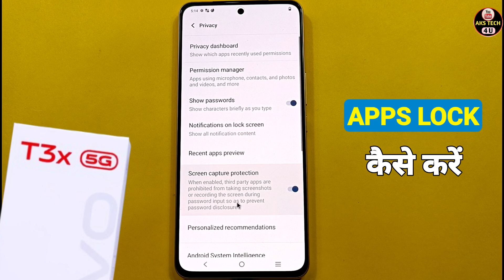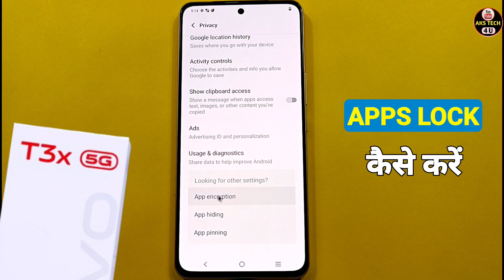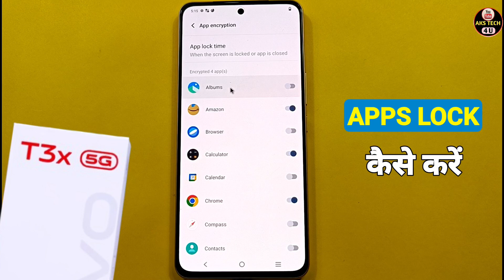How To Apps lock in Vivo T3x 5g | Vivo T3x 5g में App lock कैसे करें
AksTech4u , how To apps lock in Vivo T3x 5g ,Vivo T3x 5g me app lock kaise lagaye, Vivo T3x 5g me app lock kaise kare,
Vivo T3x 5g me apps lock kaise lagate hain, how to set app lock Vivo T3x 5g ,app lock setting Vivo T3x 5g ,
Vivo T3x 5g setting,Vivo T3x 5g app lock,
Vivo T3x 5g apps lock settings,Vivo T3x 5g app lock, Vivo T3x 5g app lock setting,Vivo T3x 5g app lock ,
app lock in realme, realme apps lock,
App Lock in Vivo T3x 5g ,